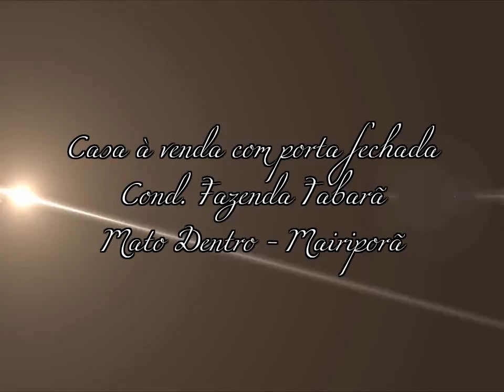Casa à venda com porta fechada - Cond. Fazenda Tabarã - Mato Dentro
Ref. cs715

Casa no Clube de Campo Fazenda Tabarã, bairro Freguesia do Juquery - Mato Dentro - Mairiporã.
Com 3 dormitórios; sendo uma suíte, 3 banheiros, sala com lareira, cozinha e área de serviço.
Edícula com cozinha caipira, banheiro, forno a lenha e churrasqueira.
Garagem para 4 carros.

São 2 lotes, totalizando aprox. 900 m².
Um dos lotes é pomar.

Casa completa com sofás em couro e camas box, mesa para oito lugares em ratan e televisão de 55 polegadas com internet. Negociamos a venda com porta fechada.

Área condomínio: quadra de tênis, quadra poliesportiva, piscina, academia, biblioteca, portaria 24 horas, salão para festas, horta comunitária, lago, campo de futebol gramado, quiosque externo, água inclusa no condomínio (poço de 205 metros de profundidade artesiano).

Não permite Financiamento.

Consulte valores e condições.

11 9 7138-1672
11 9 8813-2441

Av. Pietro Petri, 300 Terra Preta - Mairiporã/SP.
Boulevard do Supermercado Ipanema.